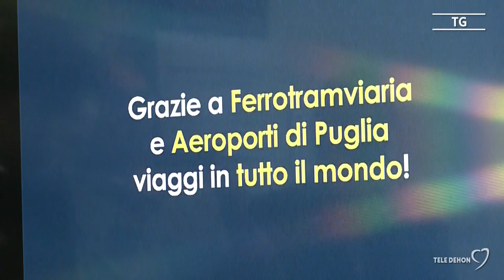Aeroporto di Bari e Ferrotramviaria, accordo per lo sviluppo della mobilità